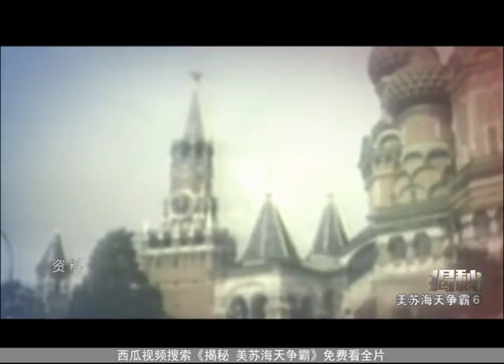美苏海天争霸3：科罗廖夫提出一个国防计划，赫鲁晓夫听后心动了